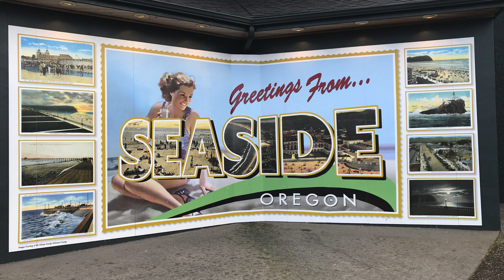Stealth Camping On The Oregon Coast | VAN LIFE SOLO TRAVELER (Story Sixteen)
The Oregon Coast Vanlife Mega Vlog is here! Driving down Highway 101 along the Pacific Coast is truly a bucket list adventure. This week we're stealth camping along the Oregon coast in some of my favorite places in the country. Get ready for some wild beaches, ocean waves and some of the most epic sea stacks in the world.

I'm Dave, a short form film maker based out of the Pacific Northwest. I travel full time in my camper van with my Boston Terrier named Kirby. This channel is all about nomadic travel, minimalism, and off grid camping.